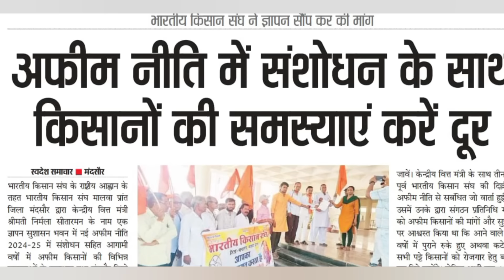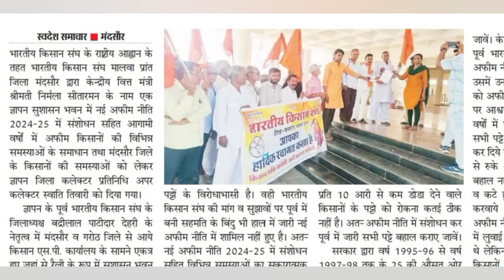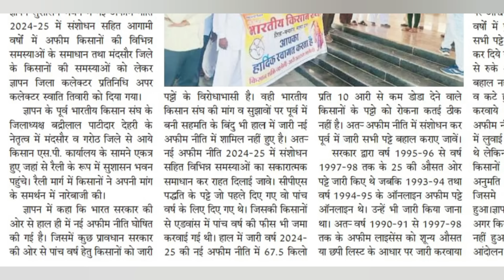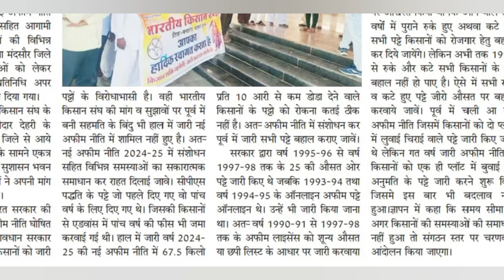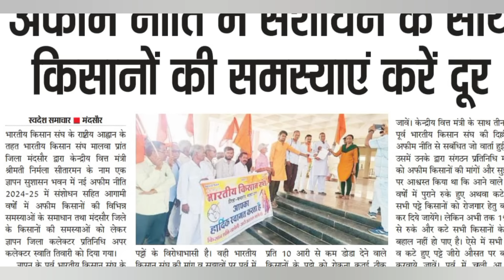नई अफीम नीति में संशोधन को लेकर किसानों ने सोफा ज्ञापन | अफीम नीति में बदलाव को लेकर प्रमुख मांगे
मालवा किसान चैनल में आपका स्वागत है।

किसान भाइयों इस वीडियो में हम बात करने वाले हैं नई अफीम नीति 2024-25 मैं बदलाव को लेकर किसानों की प्रमुख मांगे क्या-क्या हैं देखिए पूरी जानकारी इस वीडियो में

Afim niti 2024 me kitne aari ke patte milenge,
Sudheer Gupta ke Pramukh mange afeem niti ko lekar,
kendriya vitt rajya mantri,
nai afim niti 2024-25 ki Pramukh mange,
2024 afeem niti ghoshna,
new afim niti,
अफीम नीति,
नई अफीम नीति 2024-25
नई अफीम नीति 2024
अफीम नीति 2024,
नए अफीम नीति की घोषणा,
अफीम नीति 2024-25 को लेकर किसानों कि मांगे,
नई अफीम नीति किस आधार पर आएगी,
अफीम पट्टे की घोषणा 2024,
नई अफीम नीति को लेकर सांसद सुधीर गुप्ता के प्रमुख मांगे,
अफीम नीति में क्या बदलाव देखने को मिलेगा,
अफीम पट्टे की घोषणा,
अफीम नीति कब तक आयेगी,
नारकोटिस ब्यूरो विभाग द्वारा अफीम नीति,
सांसद सुधीर गुप्ता की प्रमुख मांगे अफीम नीति को लेकर,
अफीम नीति 2024-25 मार्फिन लिस्ट,
अफीम नीति 2024 की ताजा खबर,
अफीम पट्टा लिस्ट 2024,
अफीम नीति को लेकर क्या संभावना है,
कब तक घोषित होगी अफीम नीति,
नई अफीम नीति इस आधार पर बन सकती है,
नई अफीम नीति को लेकर किसानों के मांगे,
अफीम नीति में संशोधन को लेकर किसानों के प्रमुख मांगे,
कब तक आ सकती हैं अफीम नीति 2024,
कितने आरी के पट्टे मिलेंगे इस बार,
अफीम किसानों की प्रमुख मांगे,
नई अफीम नीति में बदलाव को लेकर किसानों की मांग,
अफीम नीति में क्या संशोधन देखने को मिलेगा,
अक्टूबर महीने में आ सकती हैं अफीम नीति,
किस महीने में आ सकते हैं अफीम नीति,
सुधीर गुप्ता ने रखी वित्त मंत्रालय में अपनी मांगे,
अफीम नीति मे क्या-क्या बदलाव हो सकते है,
1995-96 के बाद के सभी कटे अफीम पट्टे दोबारा दिया जाए,
नई अफीम नीति में क्या बदलाव देखने को मिलेगा,
अफीम नीति में बदलाव को लेकर किसान क्या मांग रख रहे हैं,
अफीम नीति 2024 में क्या बदलाव हो रहे हैं,
2013-14 में ओलावृष्टि से हुई फसल खराब के पट्टे दोबारा मिले,
अफीम नीति में बदलाव को लेकर किसानों की मांगें,